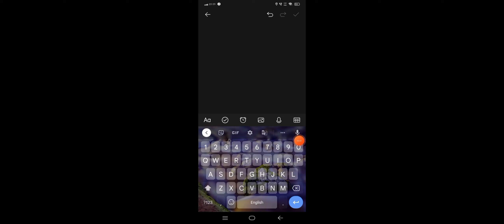gameplay of free fire first time